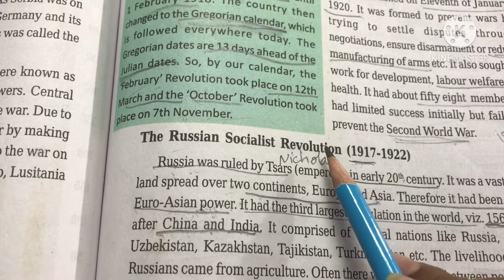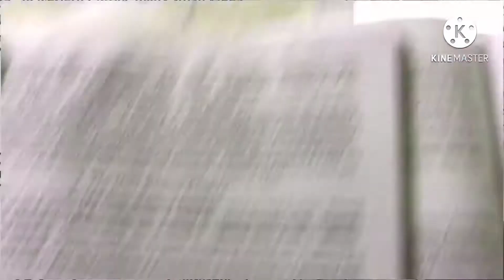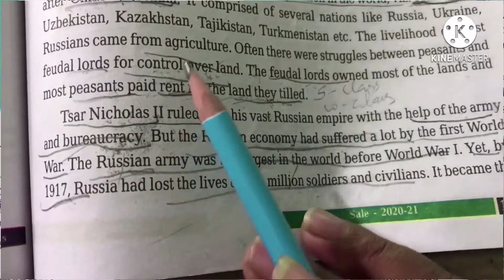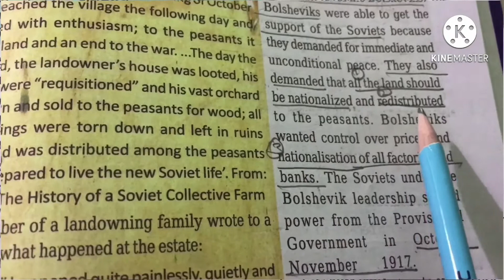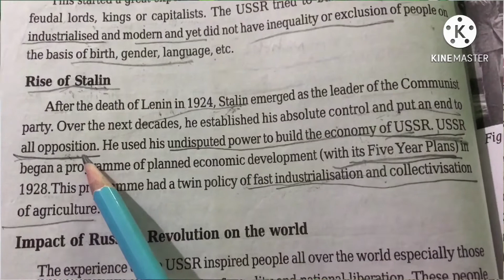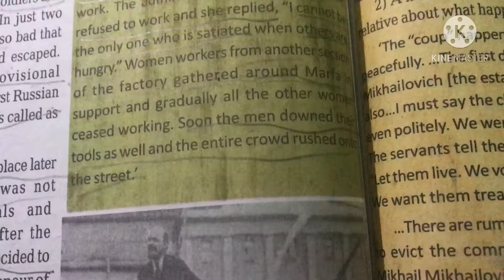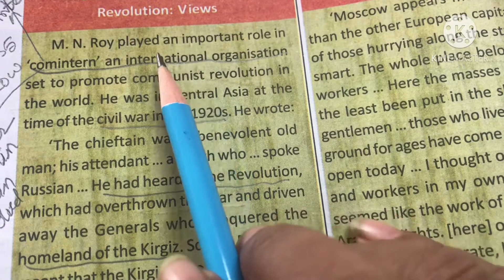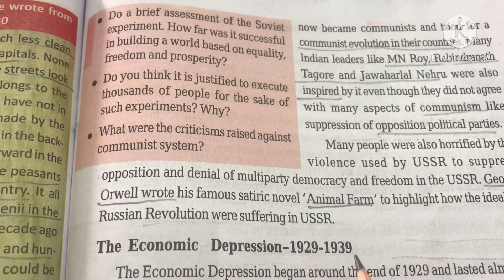World Between World wars(part-3) The Russian Socialist Revolution(1917 -22)10th Social studies AP&TS